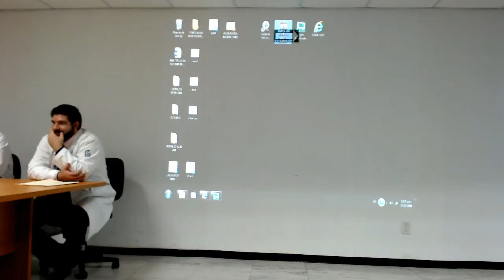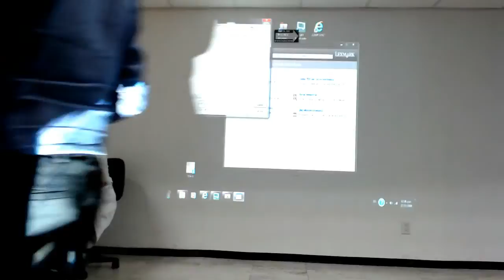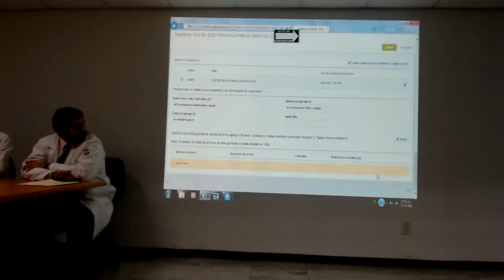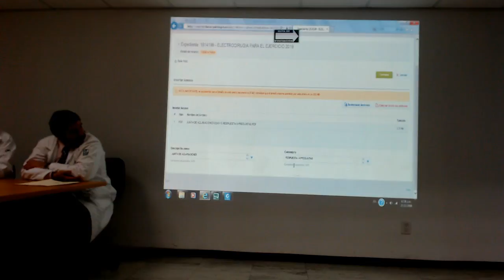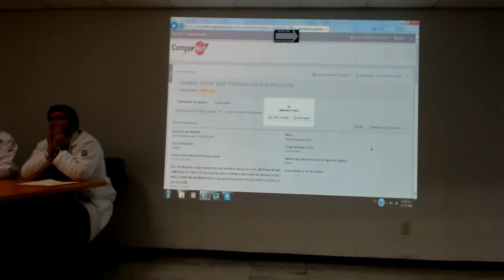LA-050GYR025-E245-2018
JUNTA DE ACLARACIONES RES-PREG